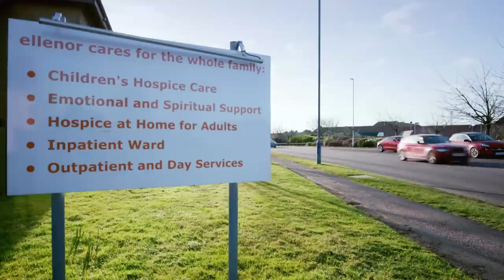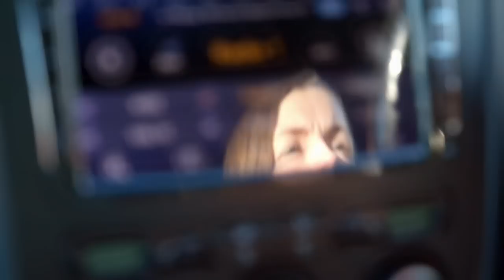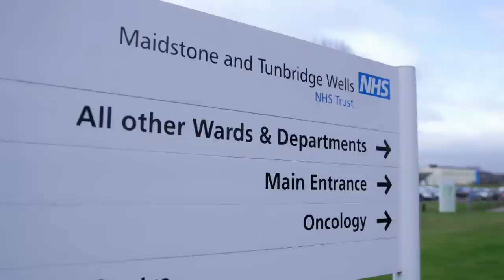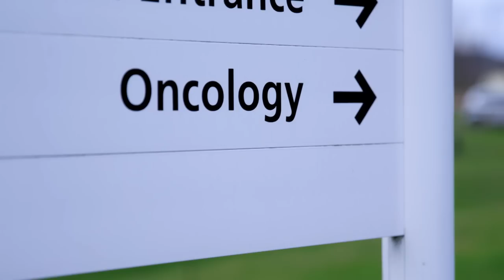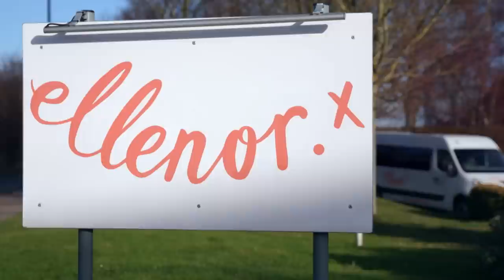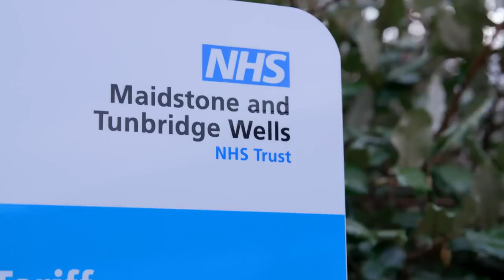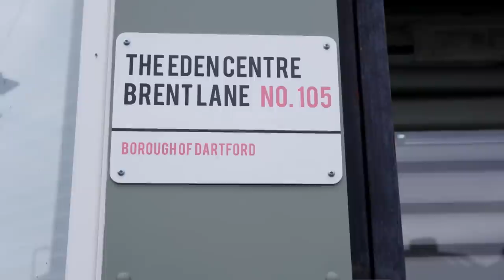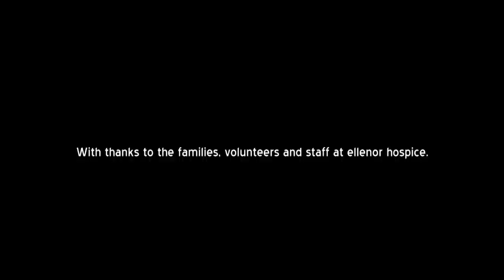The Hospice | Episode Three | Full Documentary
We go behind the scenes with the outreach team, to see how counselling is making a difference, and meet an inspirational 12-year-old girl.